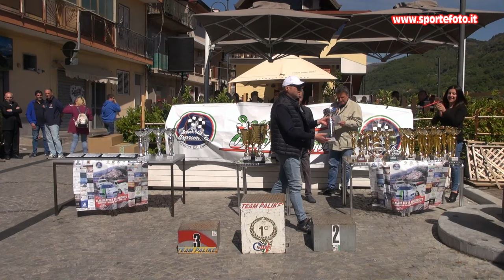Rocco Musolino - 1` Mini slalom Citta` di Cardeto (RC) 05-05-24